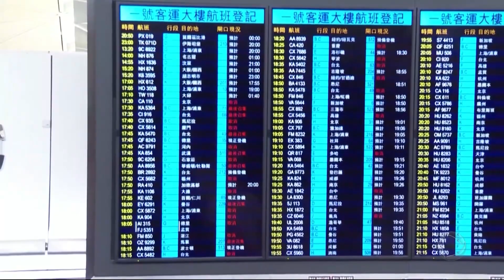Hong Kong: tensão aumenta com chegada de veículos do Exército chinês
Manifestantes e policiais se enfrentaram mais uma vez nas ruas de Hong Kong nesta quarta-feira (14). Autoridades de Pequim voltaram a chamar os ativistas de terroristas. A tensão aumentou com uma possível intervenção do Exército. Uma imagem de satélite registrou veículos militares em um campo de futebol. Para assistir ao conteúdo na íntegra, acesse PlayPlus.com